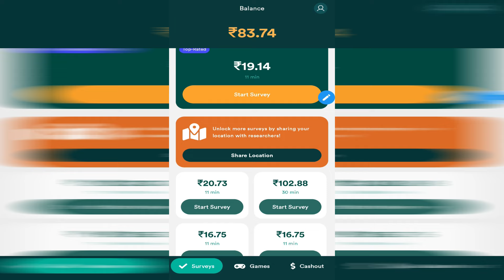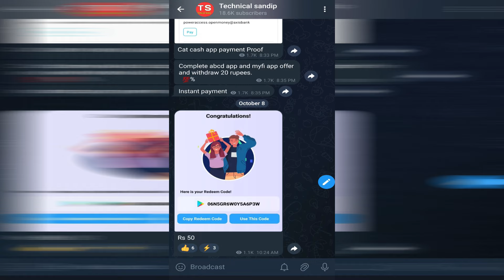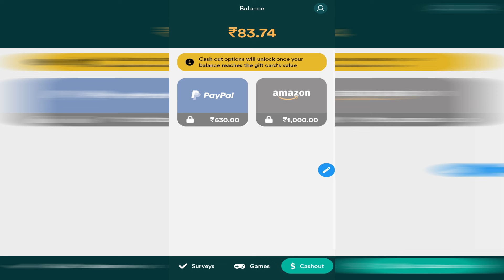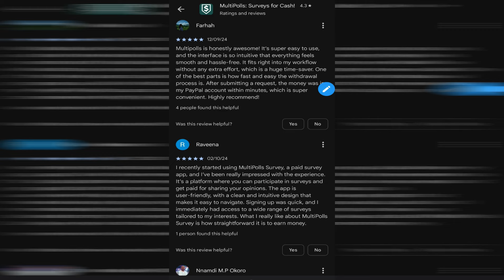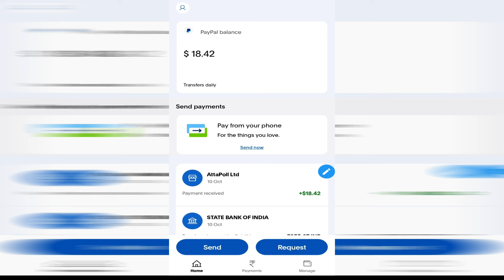Multipolls app Real or fake | Withdrawal | Payment proof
Hi

Topics discussed
1 Multipolls app real or fake
2 multipolls app withdrawal
3 multipolls app payment proof